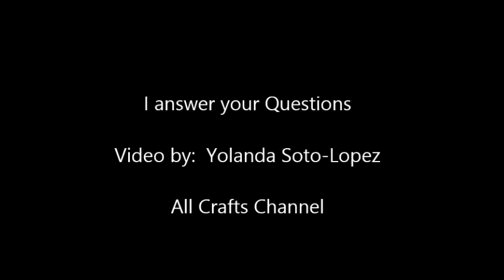I answer your questions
In this video I answer some of your questions.  If you have any questions please write them down in the comment box and I will try to do another video and maybe I will choose your question to answer..

Yolanda Soto-Lopez
USA

Want to donate money to help with costs of producing my free videos, you can donate to my paypal account:

Please visit and share your thoughts, photos and comments.
Amazon Virtual Store